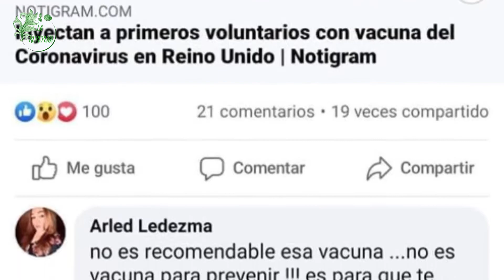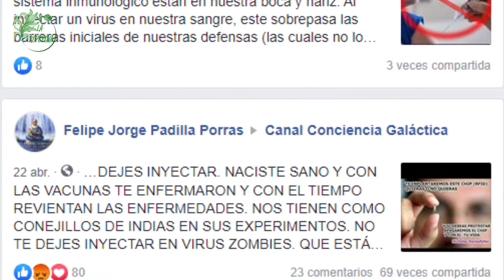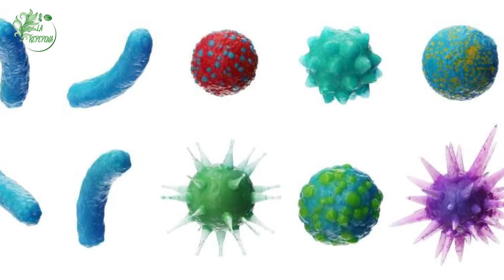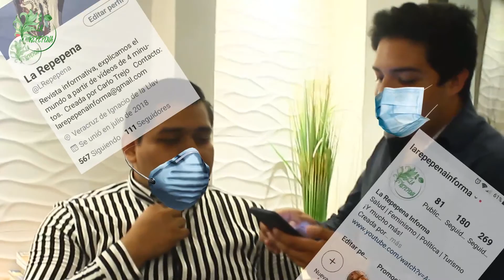¿Qué son las vacunas?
Las vacunas no son un medicamento vitalicio como el suero del supersoldado ¡De hecho...! Son parte del virus, lo que sucede, es que es una dósis tan pequeña, que tú cuerpo puede vencerla y eso no es todo ¡Es capaz de recordarla! De ésta forma, la inyección que te ponen de niño te garantizará la victoria incluso cincuenta años después.

¡Recuerda seguir a Marigel en su Instagram! Sé muy educado